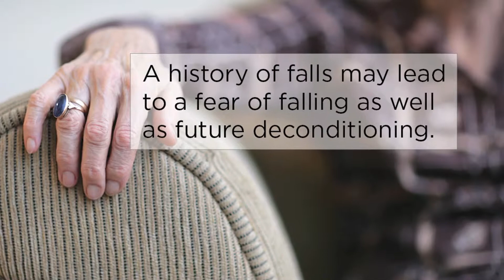p.r.e.p. education: Preventing Falls